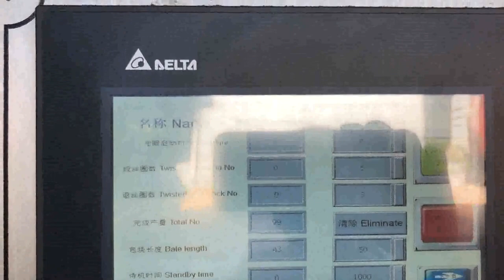old PET bottle baler for sale in Turkey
Details of old PET bottle baler for sale in Turkey, old corrugated box baler for sale Turkey, old cardboard box presser for sale Turkey,

TCM is a professional old PET bottle baler for sale in Turkey manufacturer and supplier in China for more than 20 years, and we can offer old PET bottle baler for sale in Turkey for sale with a cheap wholsale factory price for our customers without any agent or dealers if you wanner buy our old PET bottle baler for sale in Turkey.